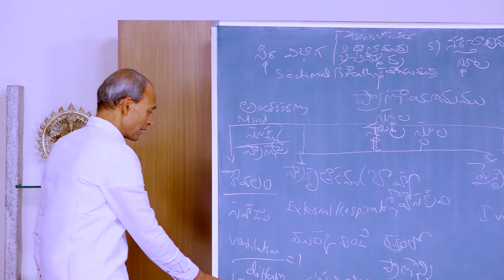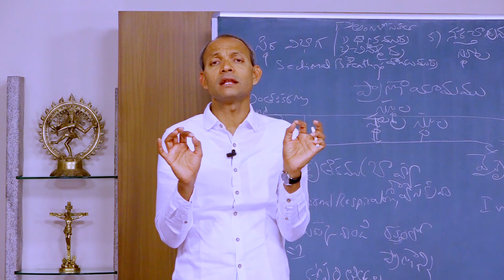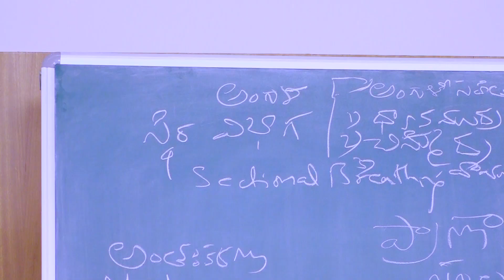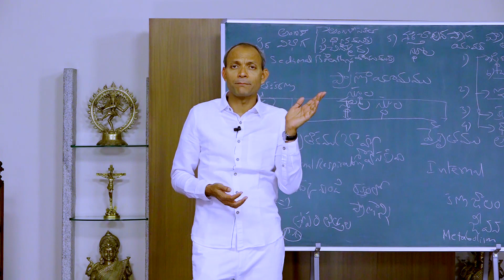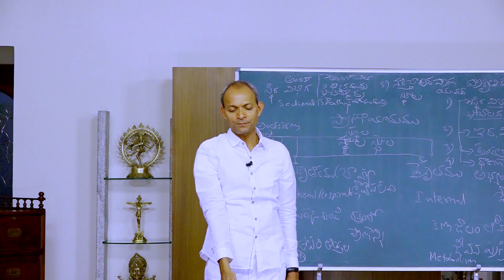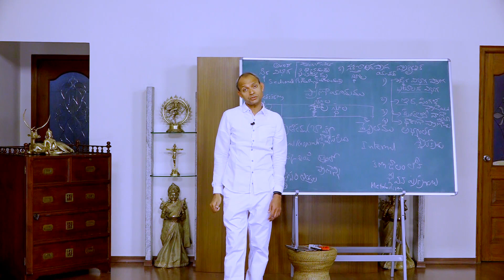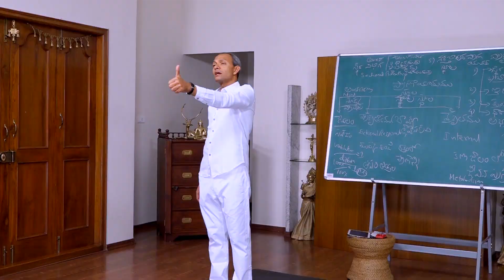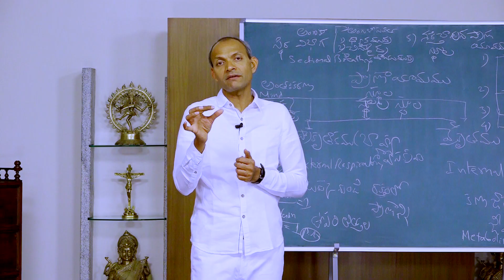28.08.2023 Traditional Yoga Sakshi Tv Episode